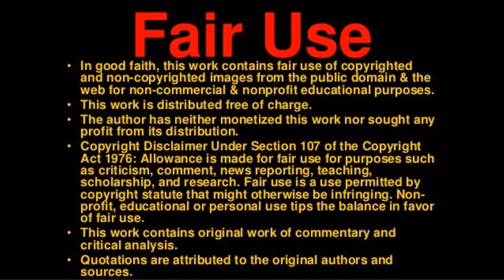NEW MOTION FOR SANCTIONS IN THE BARRY MORPHEW CASE